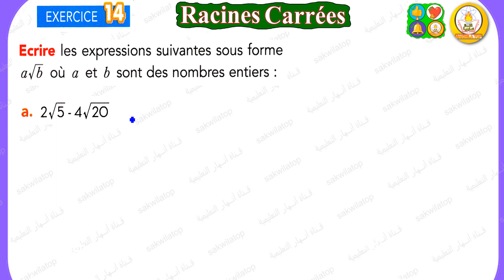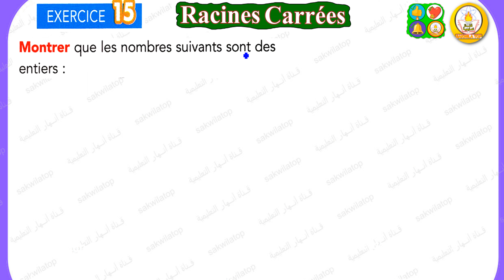sakwilatop | Etincelle maths 3AC page 25 partie 2 تصحيح سلسلة تمارين